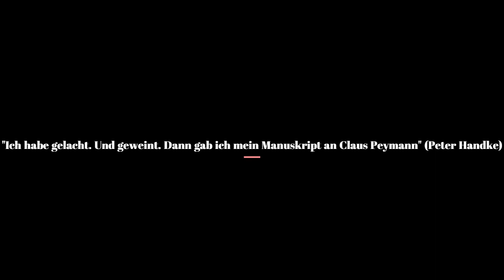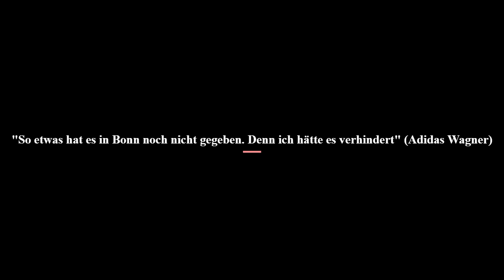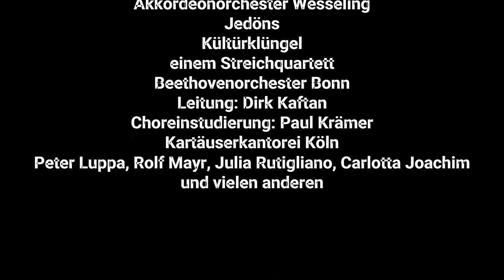999 teaser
Teaser für die Uraufführung von "Number Nine IX: Number Nine" von Moritz Eggert und Axel Brüggemann, Beethovenfest Bonn, 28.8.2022, Theater Bonn